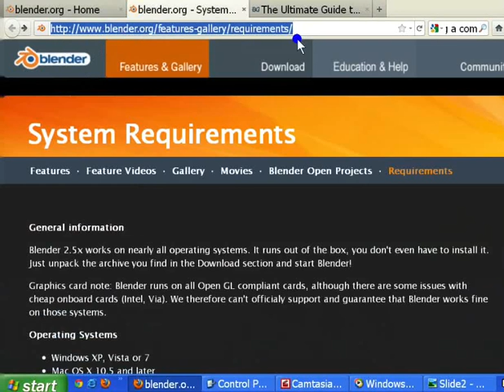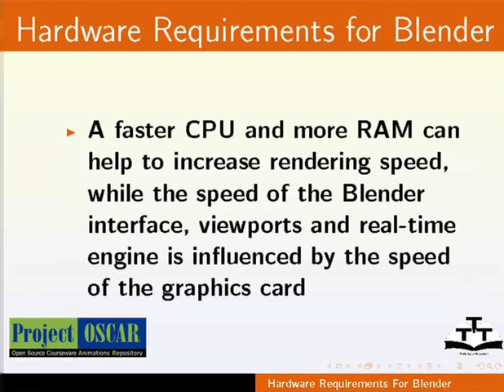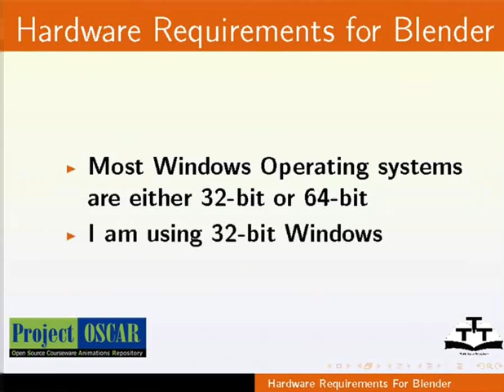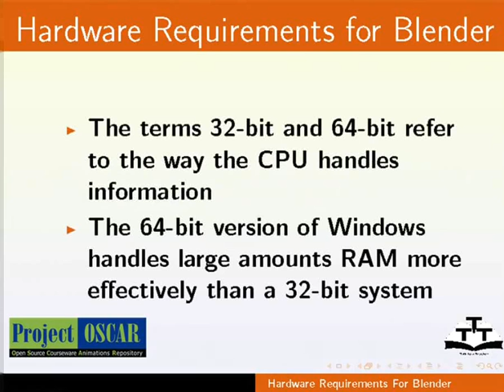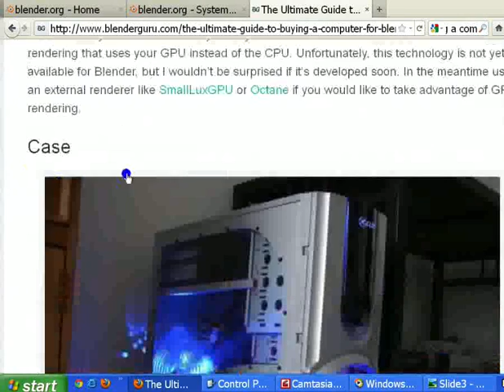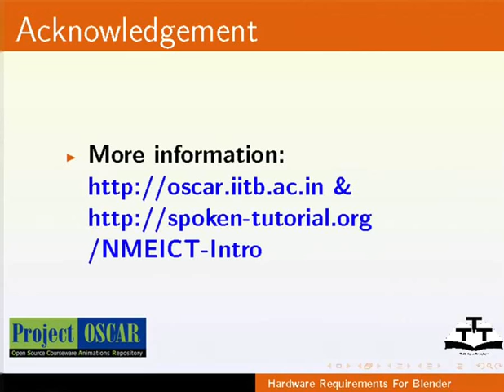Hardware requirement to install Blender - Assamese